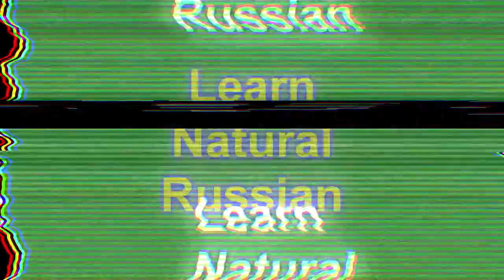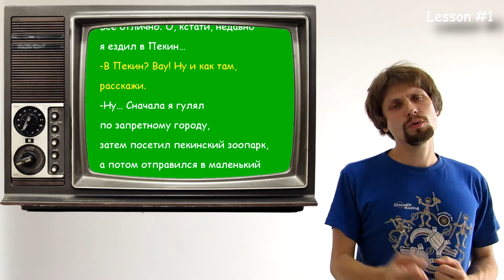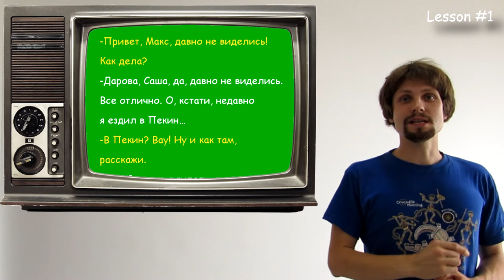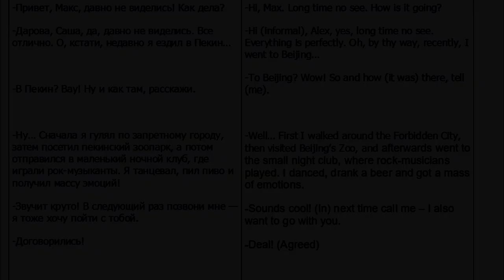Russian Language Conversation 'I Went to Beijing' Spoken Practice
Hello everybody! Привет всем!

This is a spoken and pronunciation Russian lesson. There is a conversation between 2 friends, one of them recently went to Beijing. Listen to this dialogue and repeat it after me.

For intermediate learners.